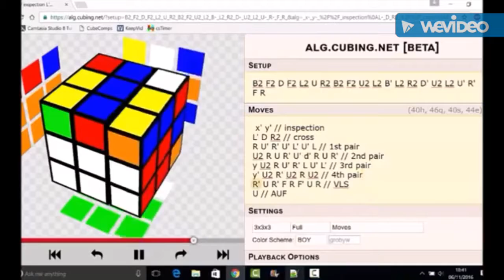SOLVE BY MATS VALK (ANIMATED)::" CUBING FEVER PRO!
This is the animated vedio of mats valk .